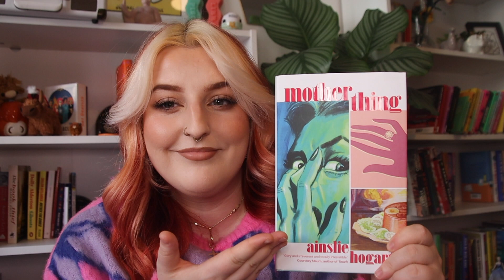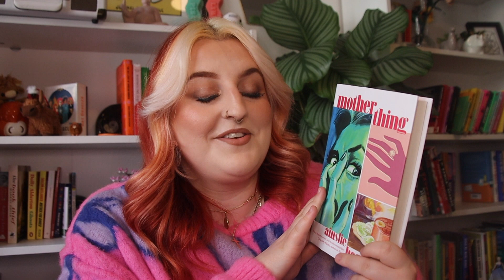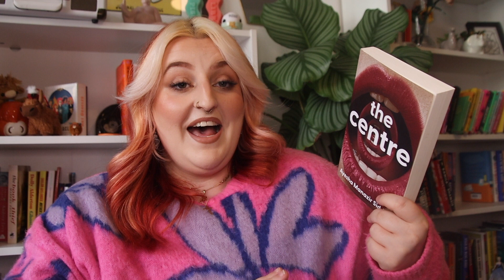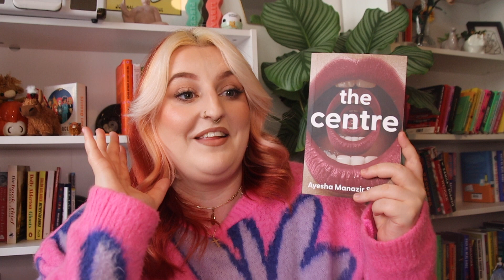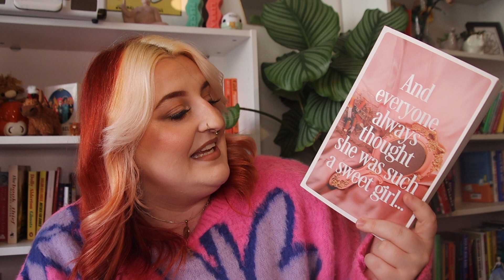i'm back and i've brought you some books | favourite books of 2023 (so far)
Tiktok & Twitter : @racheljreviews